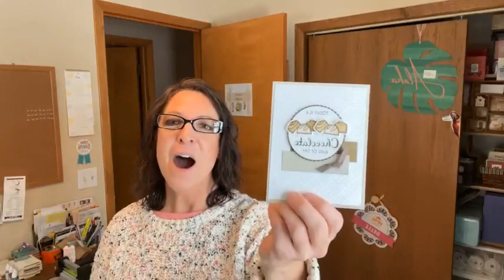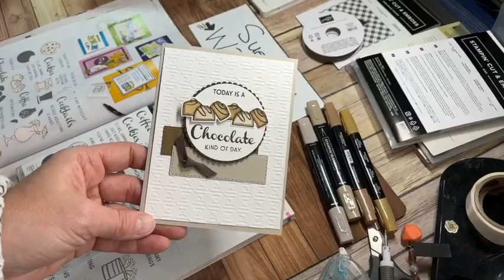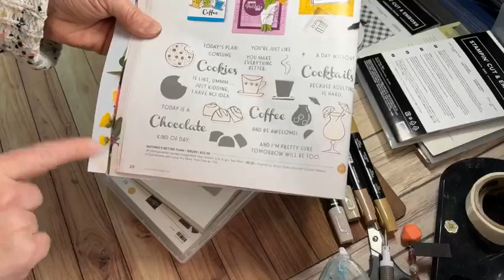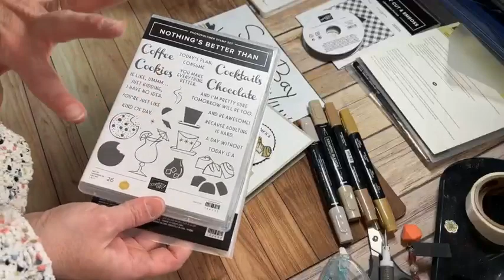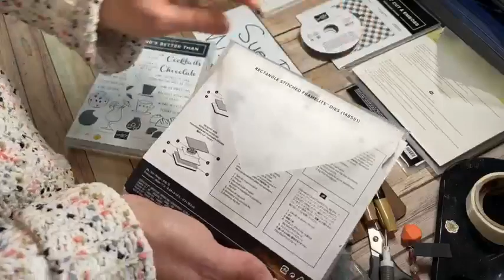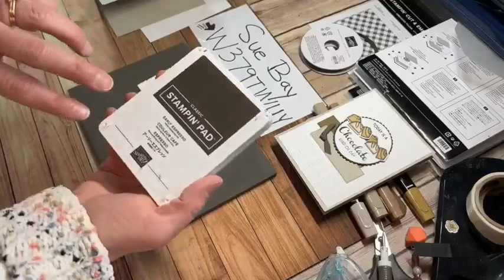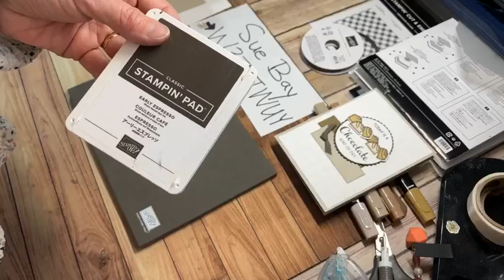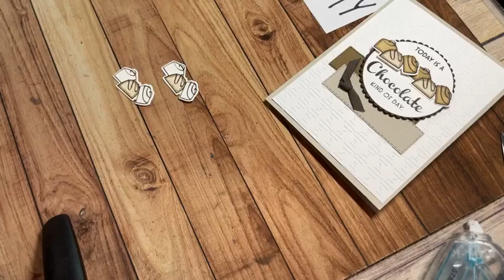Nothing's Better Than with Love You More Than Dies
is the link to the supplies used and my online store.